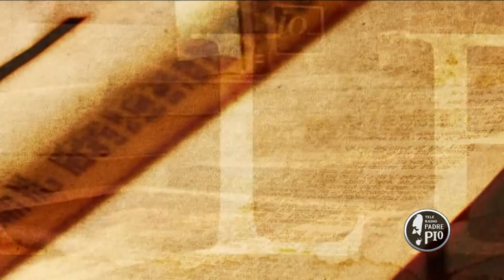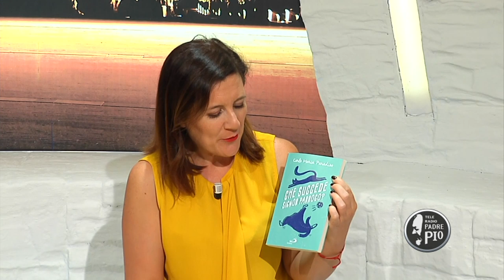"Che succede signor parroco?"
Ospite a "Tra le righe" Carlo Maria Paradiso autore del libro "Che succede signor parroco?
(ed. San Paolo).